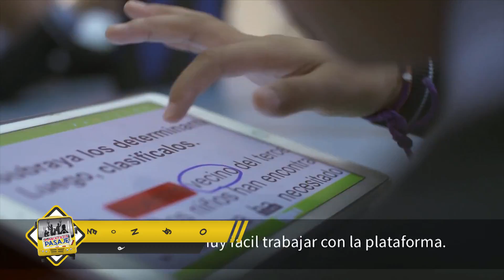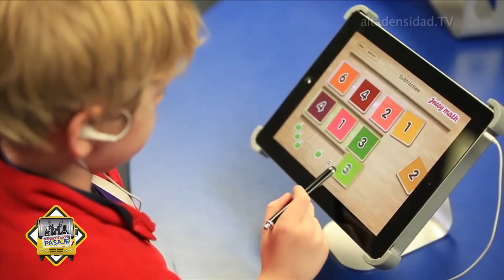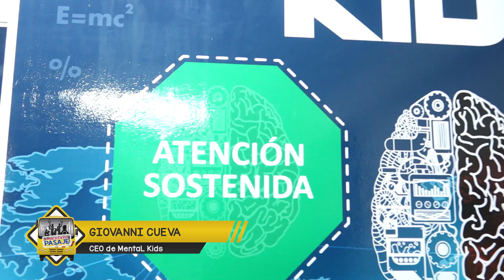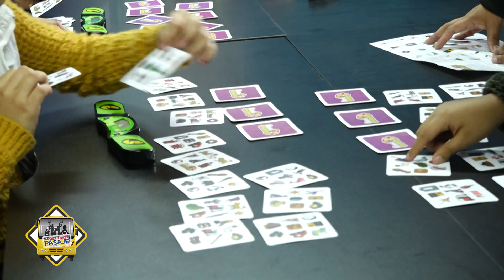APRENDIENDO JUGANDO | MEDIO PASAJE